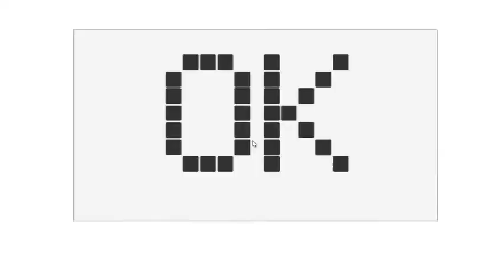Renzo1234 Juega al DAME TU COSITA (corto video)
sapo reguetonero de mierda